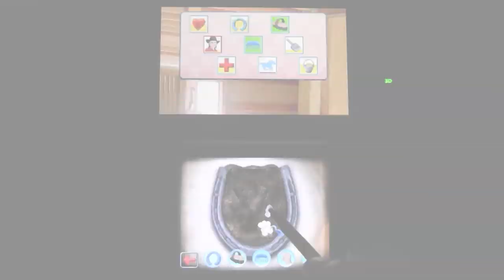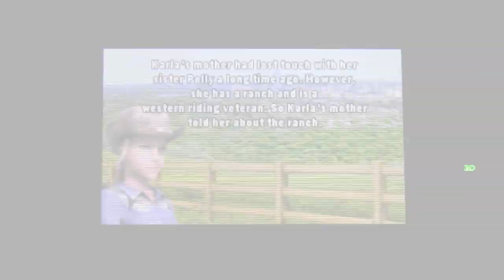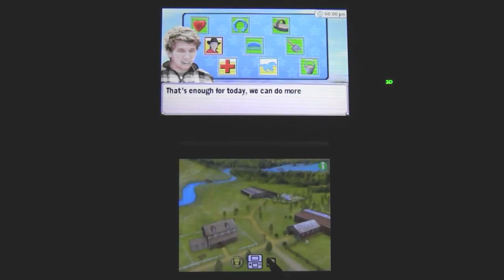CGR Undertow - MY WESTERN HORSE 3D review for Nintendo 3DS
Classic Game Room presents a CGR Undertow review of My Western Horse 3D on the eShop for the Nintendo 3DS developed by Raylight and published by Treva Entertainment.

My Western Horse 3D is a horse racing and simulation game for the Nintendo 3DS. Playing as young Karla, players must prove to Aunt Polly that they're trustworthy with horses and capable of being a star in the horse-riding world. To do that, you'll have to make sure your horse is taken care of daily. Brush their coat, comb their hair, pick their horseshoes and get them some exercise before the end of the day, when Aunt Polly will assess your performance. You can also enter beauty pageants and tournaments for various horse riding disciplines, including reining and barrel racing. Aunt Polly also has three different trails to ride your horse on for practice with the game's tilt mechanics. My Western Horse 3D is controlled with lots of motion control, forcing players to tilt the system to perform most of the horse's movements. My Western Horse 3D is a single-player game.

This video review features video gameplay footage of My Western Horse 3D on the eShop for the Nintendo 3DS and audio commentary from Classic Game Room's Derek.